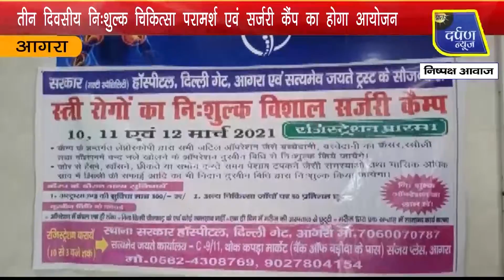तीन दिवसीय विशाल निशुल्क चिकित्सा परामर्श एवं सर्जरी कैंप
सत्यमेव जयते ट्रस्ट द्वारा सरकार हॉस्पिटल के सहयोग से आगामी 10 11 व 12 मार्च को विशाल निशुल्क चिकित्सा परामर्श एवं सर्जरी कैंप आयोजित किया जा रहा है। गुरुवार को इसका एक टेंपलेट भी जारी किया गया।

praatahdarpannews